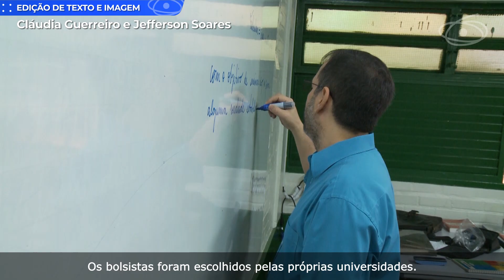Com apoio da CAPES, Fapergs abriu novas bolsas de mestrado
A partir de um acordo de cooperação técnica com a CAPES, a Fundação de Amparo à Pesquisa do Rio Grande do Sul (Fapergs) selecionou 128 bolsistas de mestrado, para desenvolver o Programa de Desenvolvimento da Pós-Graduação (PDPG) – Parcerias Estratégicas nos Estados. A estratégia da instituição gaúcha é fortalecer 21 programas de pós-graduação (PPG) em 11 universidades. A ação também inclui um departamento vinculado à Secretaria Estadual do Meio Ambiente, que cuida da extinta Fundação Zoobotânica (RS).